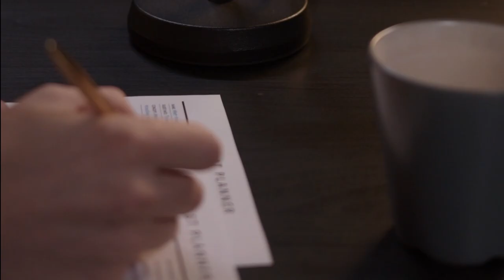IZ CENTRA V GOL S02E03 - Dejan Grabić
V 3. oddaji 2. sezone smo gostili trenerja, ki ima trenutno najdaljši staž v prvoligaški druščini.
Dejan GRABIĆ je na klopi NK Bravo namreč od leta 2017, kar je pri nas prava redkost. Ravno zaradi tega smo z zanimanjem poslušali, kaj nam je imel povedati.

Z njim smo se pogovarjali o aktualnih temah predvsem iz zelenic 1. slovenske nogometne lige:
0:00 Predstavitev
4:35 Igralska kariera
11:25 Pot v trenerske vode
13:10 Pripadnost in vrednote
18:00 Vzporednica osebnega in klubskega razvoja
20:47 Vpliv prehoda iz 2. v 1. ligo
27:50 Infrastruktura
33:05 Način dela
43:17 Pričakovanja do igralcev na dnevni ravni
45:18 Sodelovanje s kondicijskimi trenerji igralcev
48:09 Strokovni tim
54:35 Delovni dan
57:25 Delitev nalog
1:00:28 Razlika v načinu treniranja danes in prej
1:07:16 Idealen tim
1:13:30 Prodaja igralcev
1:15:00 Tranzicija v fazo napada
1:26:26 Zmagovalna mentaliteta
1:28:44 Finančni vložki in uspeh
1:32:33 Scouting
1:35:18 Kako narediti ligo bolj zanimivo
1:44:13 Osebni napredek
1:46:39 Glavne razlike med uspešnimi in neuspešnimi trenerji
1:48:03 Najboljša enajsterica
1:50:21 Nasvet mladim
1:52:12 Sporočilo poslušalcem

Skupaj smo tako poskušali priti do recepta za uspeh na slovenskem nogometnem prostoru.

Vabimo vas, da poslušate prijeten pogovor in tako spoznate tudi delček zakulisja modro rumene družine!